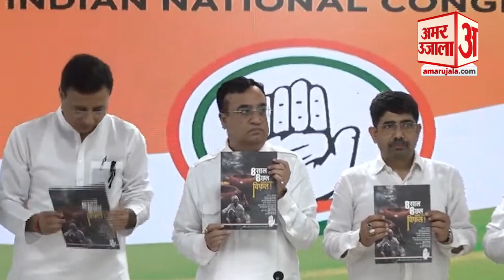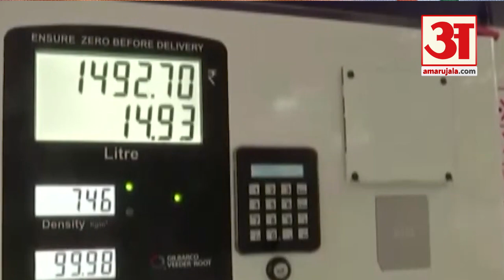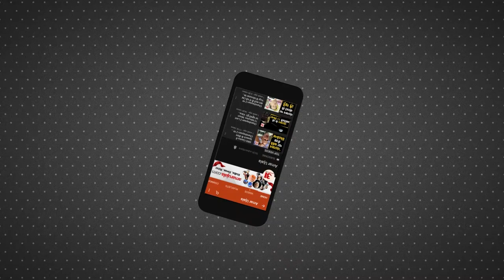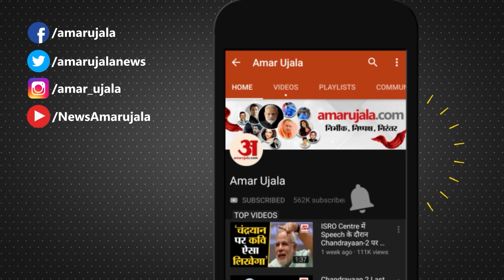Modi Govt 8 Years: Congress ने जारी किया Modi Sarkar का Report Card | Congress Released Booklet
नरेंद्र मोदी नीत भाजपा की केंद्र सरकार के 8 साल 30 मई को पूरे हो रहे हैं। कांग्रेस पार्टी ने गुरुवार को एक बुकलेट जारी करके भाजपा सरकार की कथित विफलताएं बताने का काम शुरू किया है। इस बुकलेट का नाम, '8 साल, 8 छल, भाजपा सरकार विफल' रखा गया है।

Narendra Modi led BJP's central government is completing 8 years on 30th May. The Congress party on Thursday released a booklet describing the alleged failures of the BJP government. The booklet has been named, '8 Saal, 8 Chhal, BJP Sarkar Vifal'.